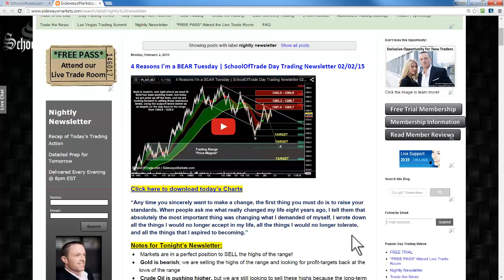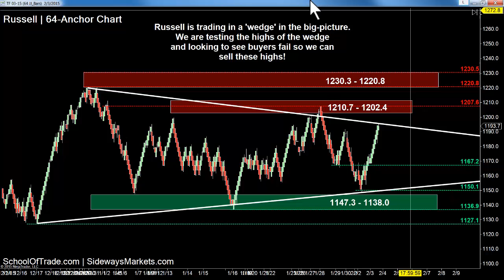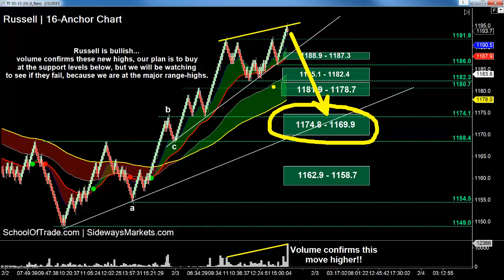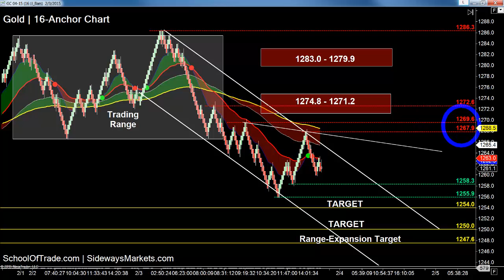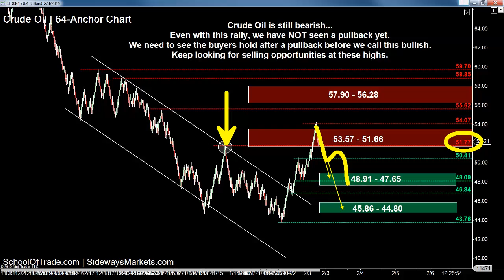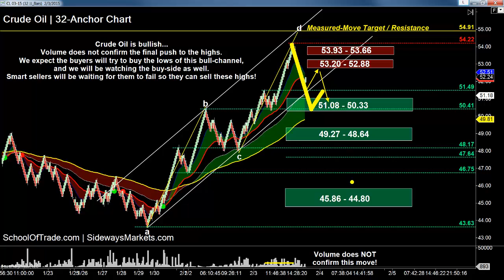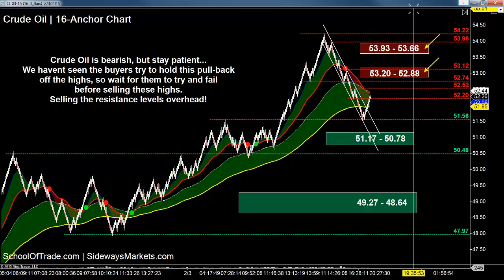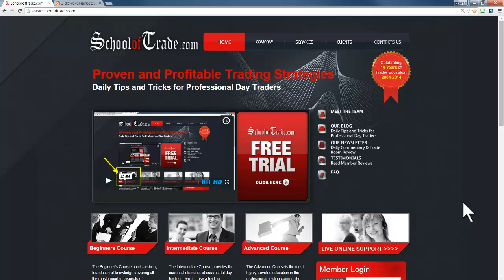6 Reasons to SELL Wednesday | SchoolOfTrade Day Trading Newsletter 02/03/15